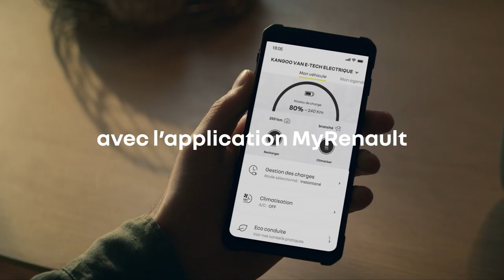restez bien au frais… ou bien au chaud | nouveau Kangoo Van E-Tech 100% électrique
avec nouveau Renault Kangoo Van E-Tech 100% électrique, vous programmez en amont la température de l’habitacle de votre véhicule